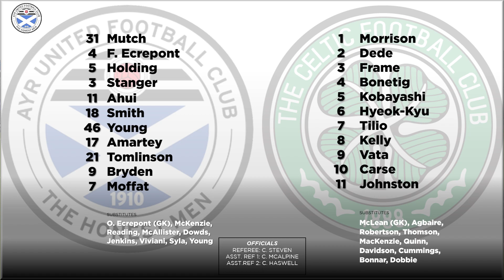Highlights - Michael Moffat Testimonial - 24/09/23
Watch the highlights from The Moff's testimonial match at Somerset Park.